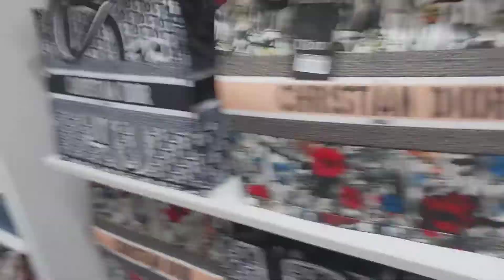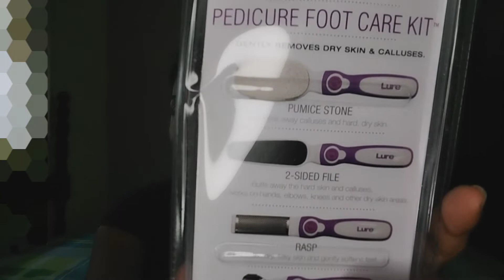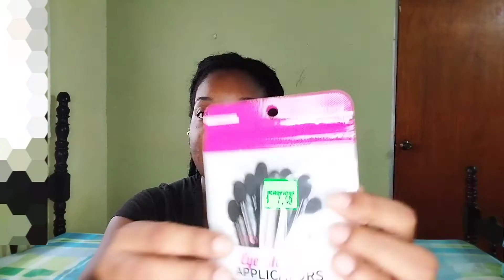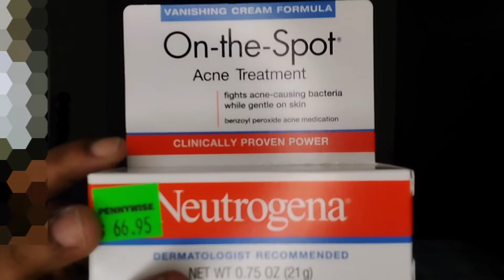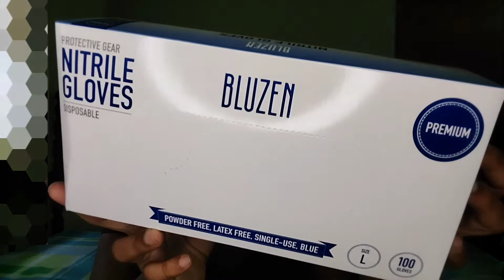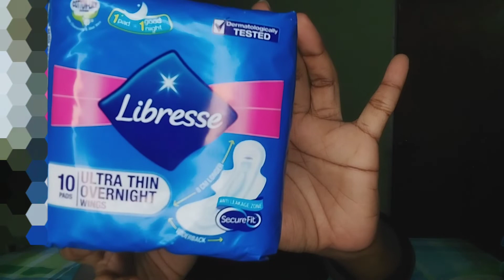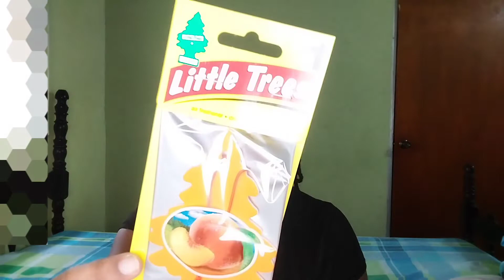PENNYWISE HAUL | What else did I pick up?- shop with me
SORRY I COULDN'T  UPDATE THE PRICES, THE BILL FADED

 PSALMS 46:5 God is within her; she shall not be moved: God shall help her at the break of day.